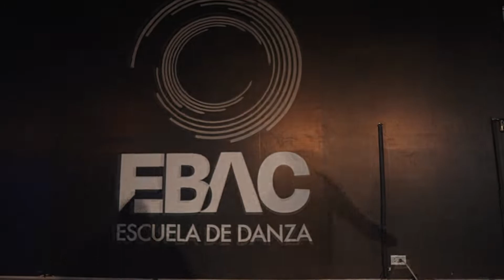Rvssian - Privado ft. Nicky Jam, Farruko, Arcangel, Konshens / Choreography: Marco Tejada